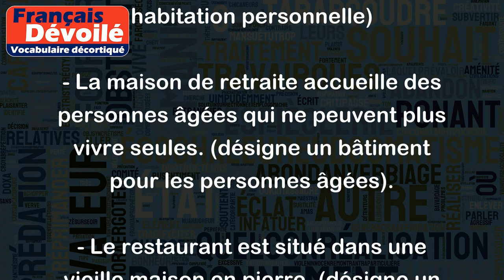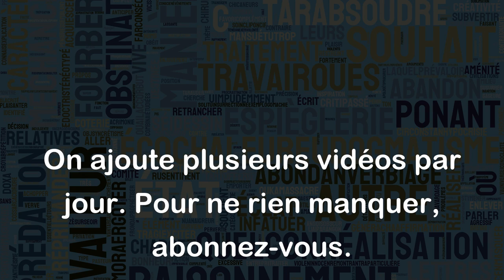Maison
Le mot "maison" désigne généralement un bâtiment dans lequel des gens vivent. Cependant, le terme peut également faire référence à d'autres types de bâtiments, tels que les bureaux, les restaurants ou les magasins.
Voici quelques exemples d'utilisation de "maison" :
- J'ai acheté une maison l'année dernière. (désigne une habitation personnelle)
- La maison de mes parents est grande et belle. (désigne également une habitation personnelle)
- La maison de retraite accueille des personnes âgées qui ne peuvent plus vivre seules. (désigne un bâtiment pour les personnes âgées).
- Le restaurant est situé dans une vieille maison en pierre. (désigne un bâtiment commercial)
Il est important de noter que le mot "maison" peut également être utilisé dans des expressions courantes telles que "la maison de famille" ou "la maison de vacances", qui font référence à une maison particulière qui est utilisée pour une occasion spécifique.